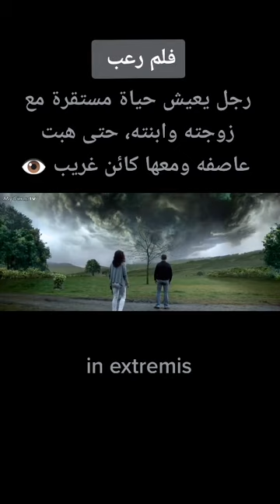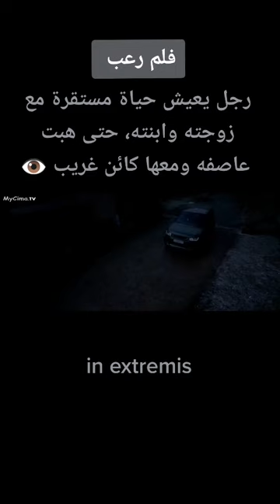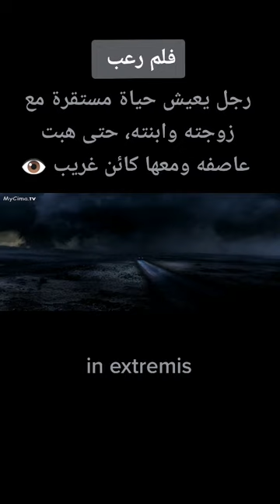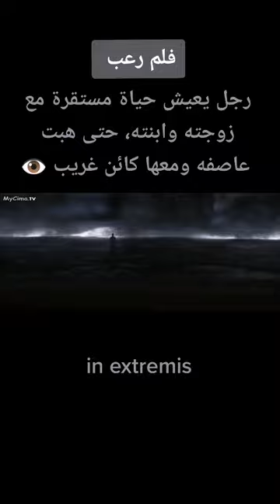مقطع من فلم رعب ( in extremis)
لمحبين افلام الرعب
  in extremis مقطع من الفلم